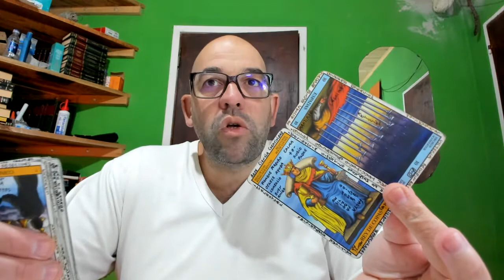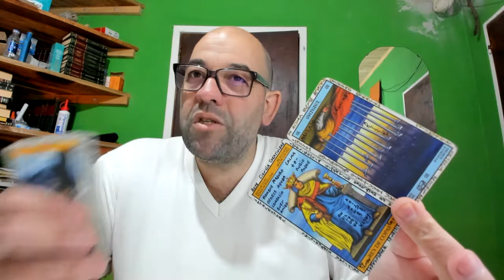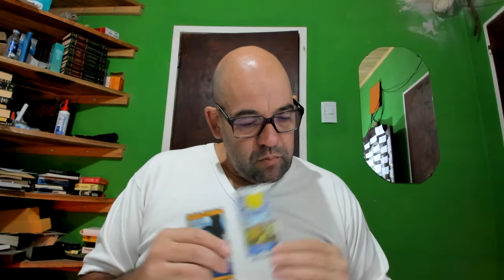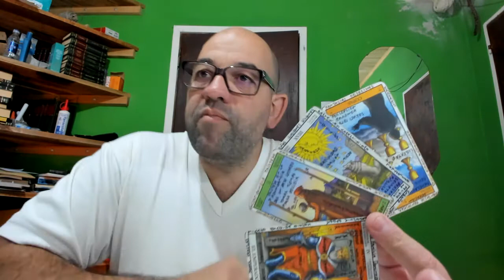Como ENAMORAR a Virgo, Haz hecho de todo y no ha funcionado ? APLICA ESTO Y VERAS !! Logra el EXITO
RAPIDO y FACIL